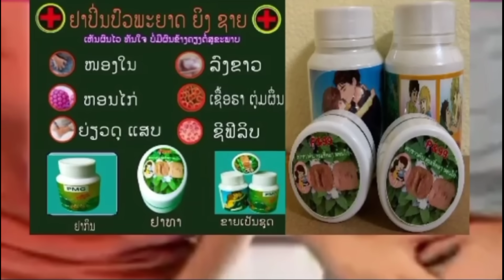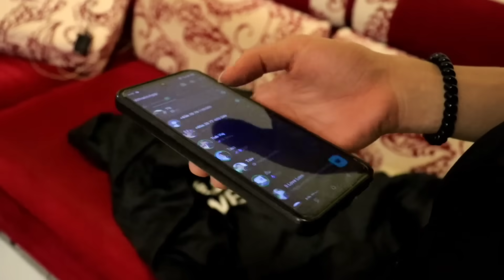Vim kuv tshuav koj nqi. #1022.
Ua tsaug txhua tus pab txhawb nqa peb vaj zuag paj Channel Los tas li thov kom sawv daws tsua ntsib txoj kev noj qab nyob zoo.